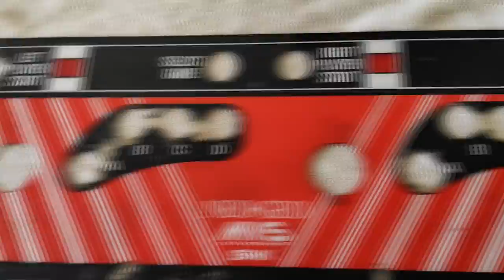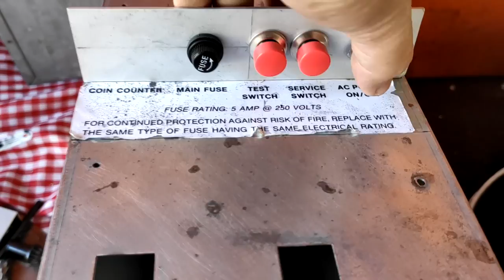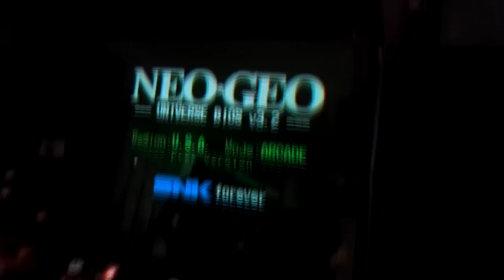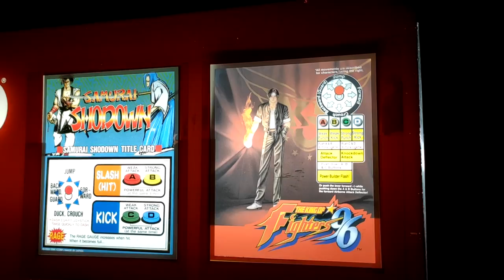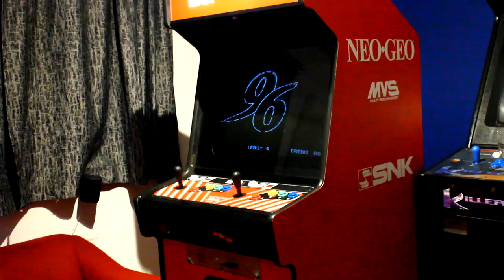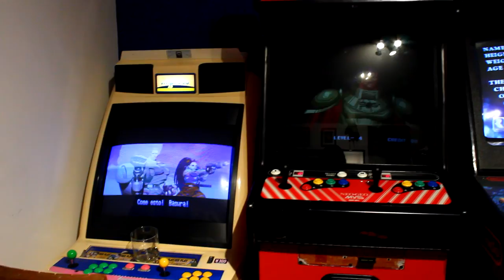Restauración de una arcade/maquinita Neo Geo Big Red de 2 Slots.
Proceso de restauración de una máquina arcade marca SNK modelo Neo Geo MVS-2-25.